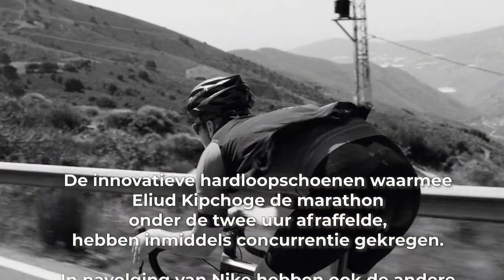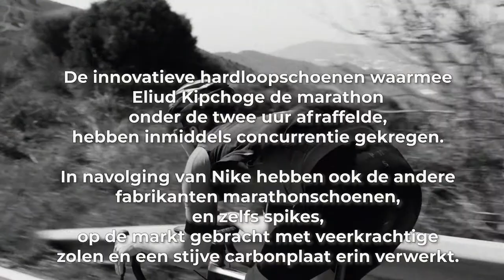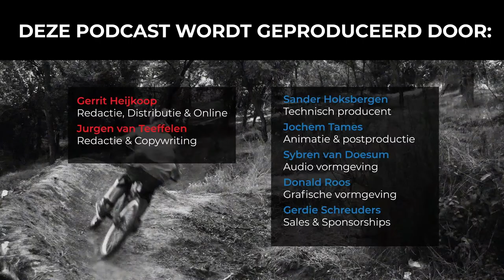#53 De hardloopschoenrevolutie dendert voort: toch maar de dikke zolen? | Slimmer Presteren Podcast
Dit is de 53ste aflevering van de Slimmer Presteren Podcast, over sport, onderzoek en innovatie. In deze aflevering hebben Gerrit en Jurgen het over "De hardloopschoenrevolutie dendert voort: toch maar aan de dikke zolen?"

INLEIDING:
De innovatieve hardloopschoenen waarmee Eliud Kipchoge de marathon onder de twee uur afraffelde, hebben inmiddels concurrentie gekregen.

In navolging van Nike hebben ook de andere fabrikanten marathonschoenen, en zelfs spikes, op de markt gebracht met veerkrachtige zolen en een stijve carbonplaat erin verwerkt.

Is nú dus het moment om je geld uit te geven aan een paar dure superstappers?

Eerdere aflevering over de innovatieve hardloopschoenen, waarin we nog genoeg twijfels hadden